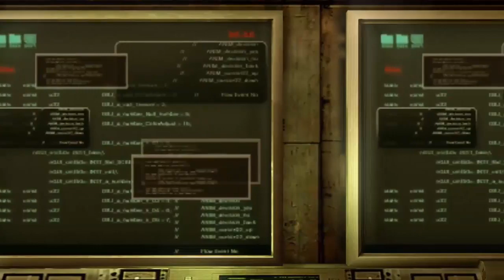Resident Evil Revelation #3 "Revelaciones"